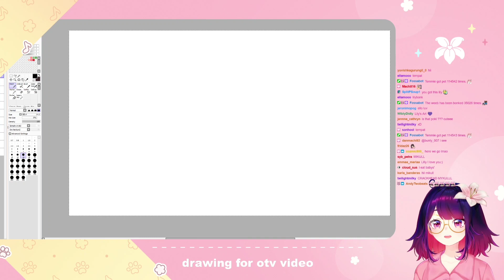Ludwig gets 2 clips in 1 | Sykkuno lives rent free in Corpses head | Michael exposes Lily